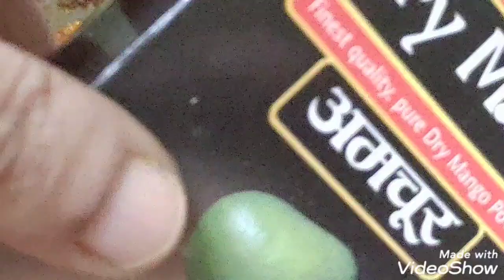कद्दू की टेस्टी सब्जी। कुम्हड़े की मसालेदार सब्जी। Easy pumpkin recipe। Gluten-free pumpkin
Kaddu is also known as pumpkin, it is very popular in India as well as across the world. How to make Easy pumpkin recipe ine healthiest way, let's learn here.
Chhattisgarh is famous for its crops vegetables as well as variety of different vegetarian dishes. We are making kaddu recipe in Chhattisgarhi style.